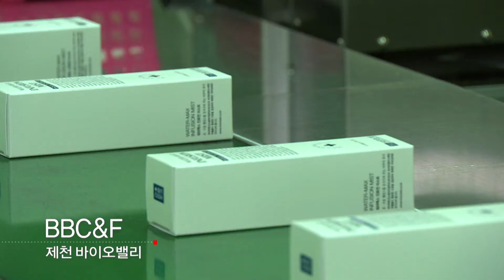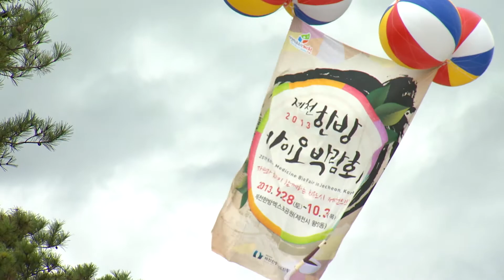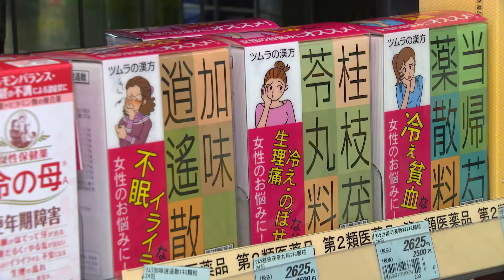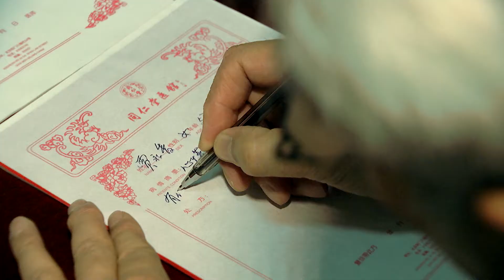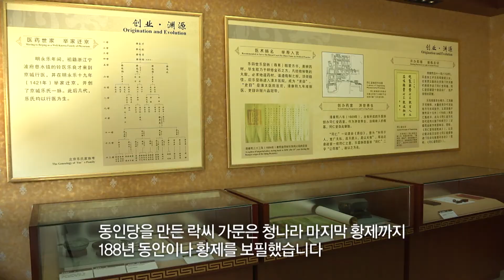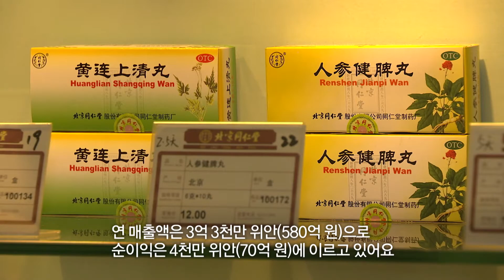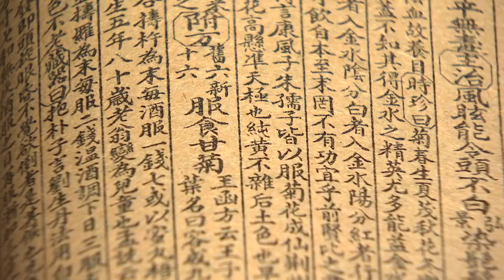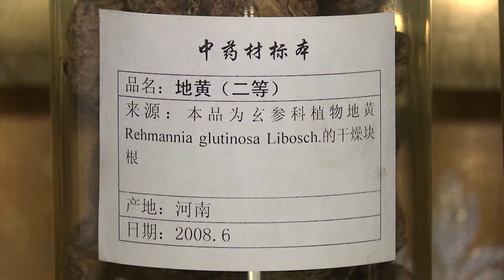[MBC 충북 다큐멘터리] 생물 로열티 공짜는 없다 2부 - 식물쟁탈전(3/5)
숲속 생물을 차지하기 위한 전쟁이 시작됩니다.

지금까지 숲속은 인류 공동의 자산이었습니다.
숲속에서 나는 먹을 것과 치료 약은 오로지
발견한 사람의 몫

그러나 더 이상 공짜는 없습니다.

2014년나고야 의정서 발휘되면 생물의
주권이 인정되고 남의 나라 생물을 이용할
때는 로열티를 물어야 합니다

살아있는 모든 것이 돈이 되는 생물 로열티 시대
숲을 차지하는 자가 곧 미래의 세상을 지배합니다.